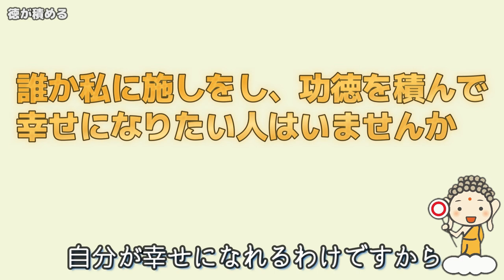「手伝ってと言えない人」「人に頼れない人」ラクになるお話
【生きる大事・死ぬ大事 死を通して見えてくる幸せな生き方・Amazonページ】

【もくじ】
・徳が積める                ：00:28
・お釈迦さまも実践していた  ：01:27
・正観さんグループ          ：02:45
・ありがとうは元気になる    ：04:05

お釈迦さまの「どなたか私に施しをし、功徳を積んで幸せになりたい方はいませんか」の話をご紹介。
この動画は小林正観さんの著書「生きる大事・死ぬ大事 死を通して見えてくる幸せな生き方」から一部引用させていただいております。
該当書は、全国のうたしショップ、もしくはAmazonから購入できます。